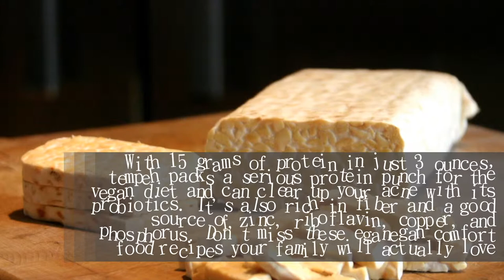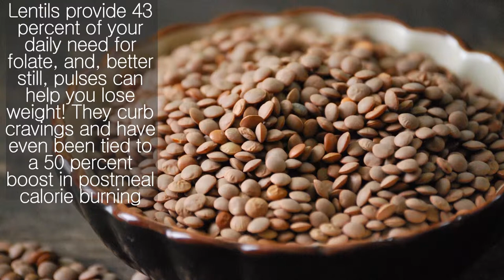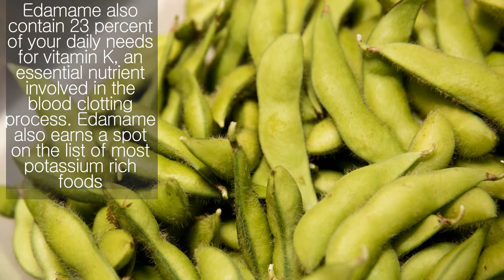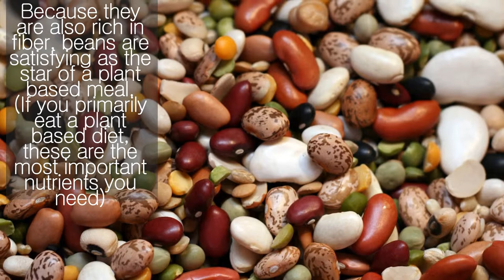5 Best Vegan Protein Sources to Stay Energized | Nutrition Pass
5 Best Vegan Protein Sources to Stay Energized | Nutrition Pass